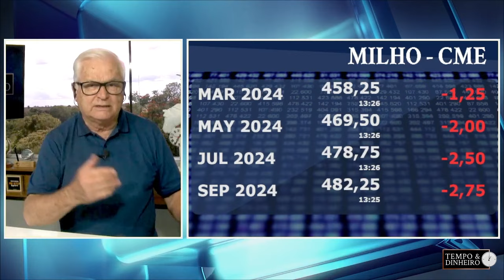Milho dando boas oportunidades